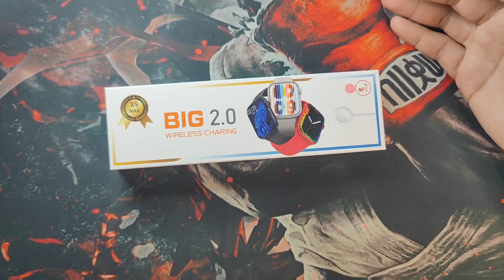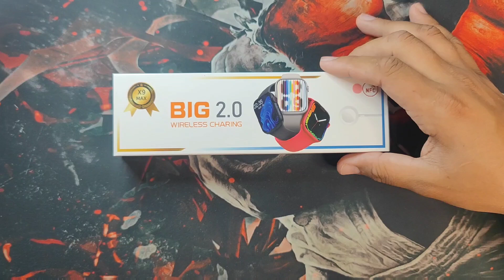SMARTWATCH X9 MAX 2.0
smartwatch x9 max